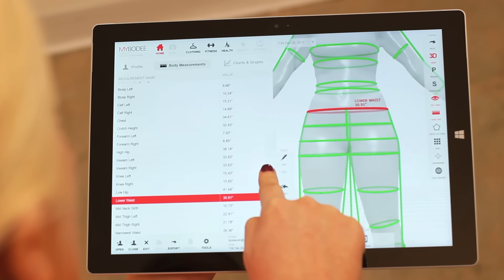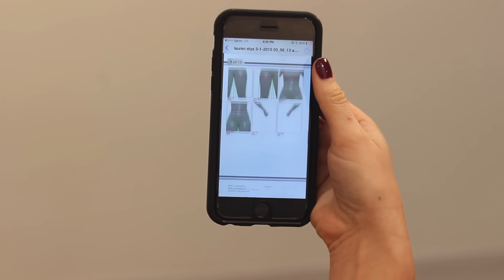Styku - A full 3D body scanner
Learn more about Styku